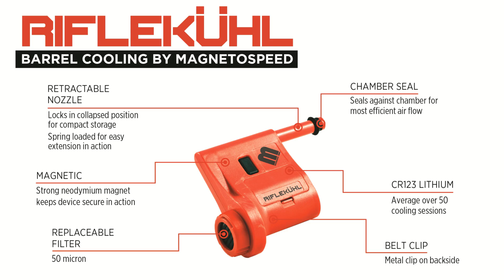MagnetoSpeed Riflekühl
Tired of waiting and waiting for your rifle to cool down? MagnetoSpeed’s new barrel cooler, Riflekühl, is designed to get barrel temperatures down to intended operating levels quickly. The turbocharger inspired impeller is engineered to produce great air flow in a small package. Powered by a single CR123A Lithium battery (included), ambient air is forced through the extendable nozzle down the bore of the rifle. Designed to seal and push air flow down the barrel where it’s needed to efficiently cool barrels, typically under 7 minutes. Riflekühl doubles as a chamber flag and features an exclusive built-in air filter to prevent dust and dirt from being blown into your rifle. Spend less time waiting and more time shooting with the MagnetoSpeed Riflekühl.
• Replaceable dust filter (50 Microns)
• Strong neodymium magnet secures device to chamber
• Included CR123 lithium battery lasts for dozens of range sessions
• Spring loaded retractable nozzle designed for compact and durable storage
• Belt/Pocket clip included for easy carry
• Chamber seal for increased cooling efficiency
• Red body serves as an empty chamber flag